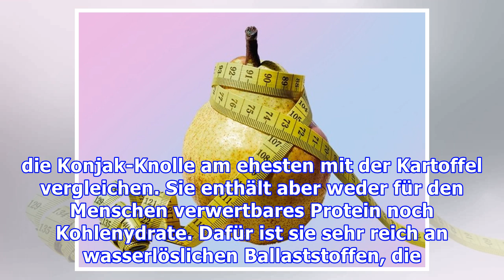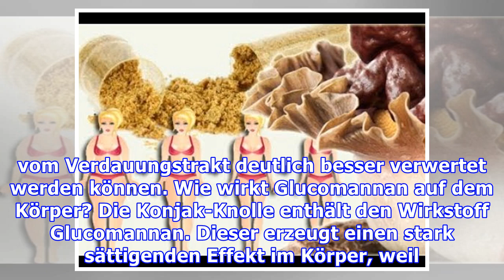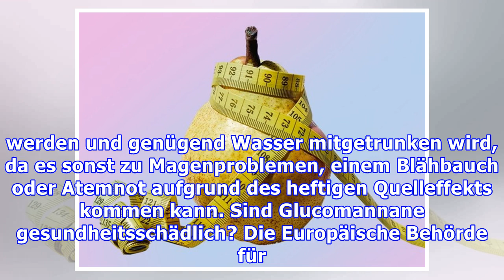Diät: Mit den Konjak-Knollen das Abnehmen beschleunigen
Die Konjak-Knolle soll die Pfunde purzeln lassen Regelmäßger Konjak-Konsum kann beim Abnehmen helfen. Gemeint ist natürlich nicht der alkoholische Namensvetter Cognac, sondern die seit 3000 Jahren in Asien verwendete Konjak-Knolle der Teufelszunge (Amorphophallus konjac). Verantwortlich für den schlankmachenden Effekt ist der in der Knolle enthaltene Wirkstoff Glucomannan, der aufgrund seiner enor...